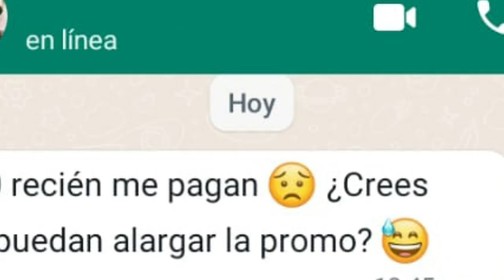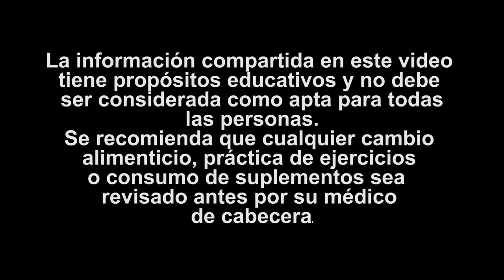Toma ESTO En Las MAÑANAS Para Sentirte de Maravilla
El día de hoy te vamos a enseñar una bebida que te hará sentir de maravilla y te ayudará a llevar tu ayuno intermitente o prolongado de mejor manera. Esta bebida la puedes tomar en un vaso o en un tazón al igual que una sopa.
El plato que hoy vamos a preparar se llama Bone Broth o Caldo de Hueso. Si en tu país le dicen de otra forma, déjame un comentario en el video a continuación.
La preparación es muy sencilla y te indicaremos en el proceso algunos de sus beneficios:
Ingredientes:
-2 litros de agua.
-1 libra de hueso de res.
-Vinagre de Manzana (opcional).